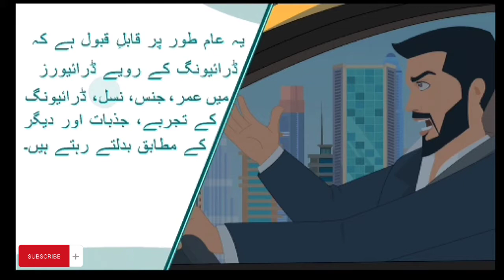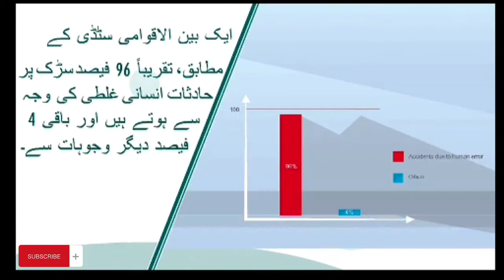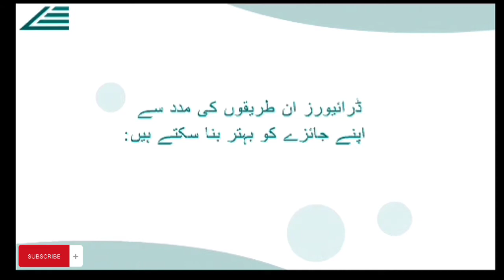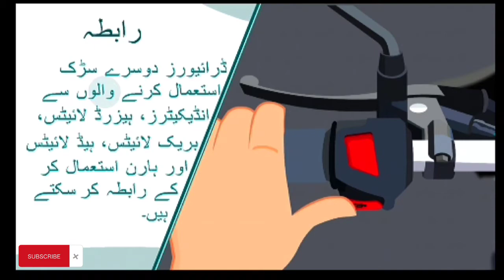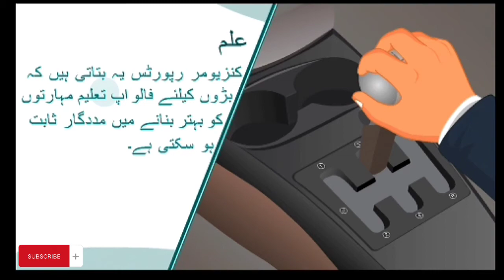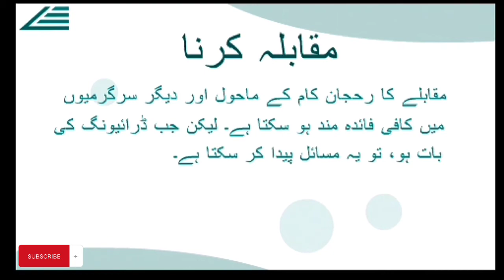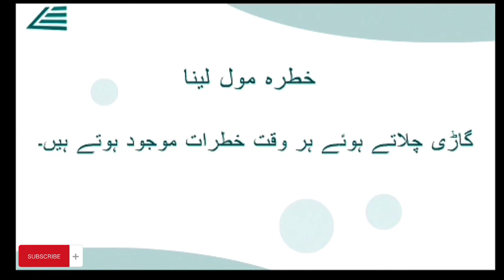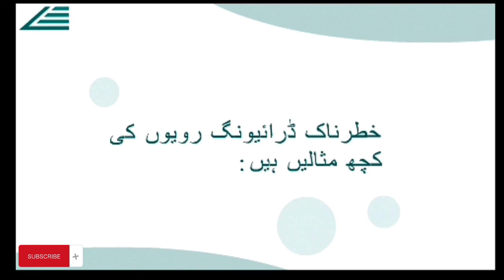Theory Lecture Motorcycle Lesson no : 3 Part: 2 گاڑی چلانے والے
Excellence Driving School Dubai UAE

💯 Guaranteed mark's RTA Theory Test